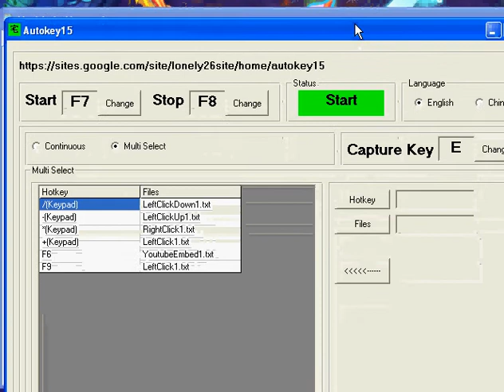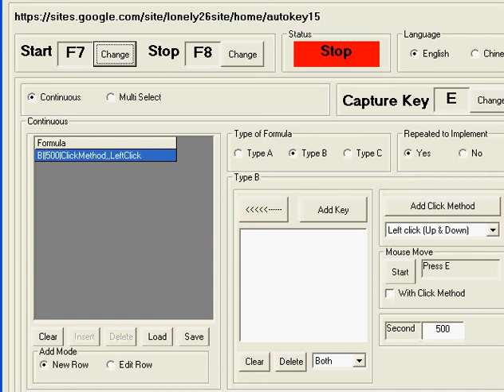Autokey15 With Quan Min Bu Yu(全民捕魚) Set Key